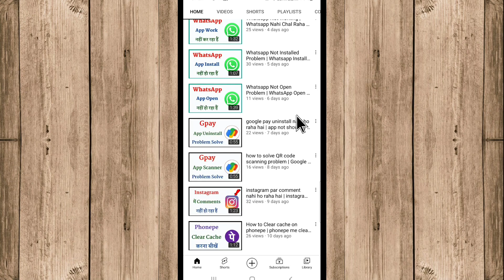How To Update YouTube Studio Android App | YouTube Studio App Update Kaise Karen